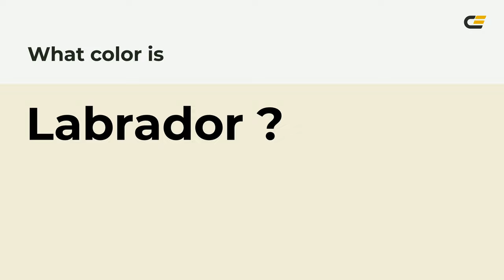Labrador color f2ecd9 hex Cool Yellow color f2ecd9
What color is Labrador ? f2ecd9 hex, Cool Yellow color f2ecd9

Hex f2ecd9 Color Code is also known as Labrador color

Hex f2ecd9 Color code in RGB color code model is created after adding 94.9% red color, 92.55% green color and 85.1% blue color.
Hex f2ecd9 Color code in CMYK color (process color) code model is generated after subtraction of 0% cyan, 02% magenta, 1% yellow, 05% black.